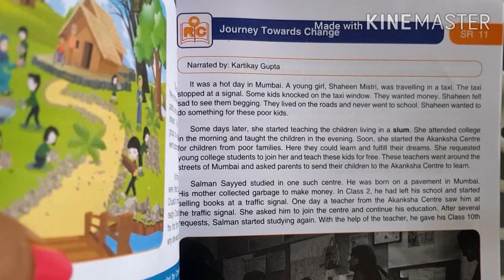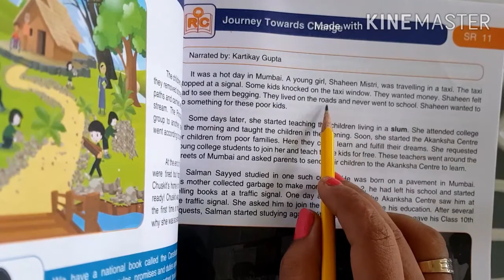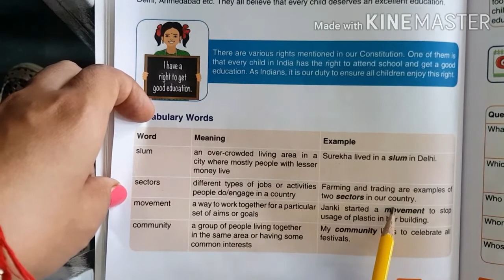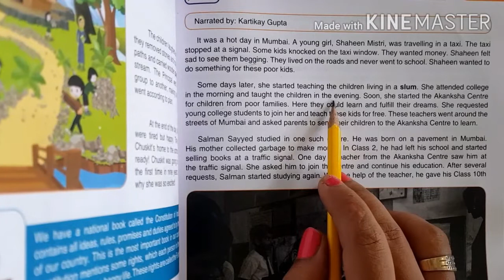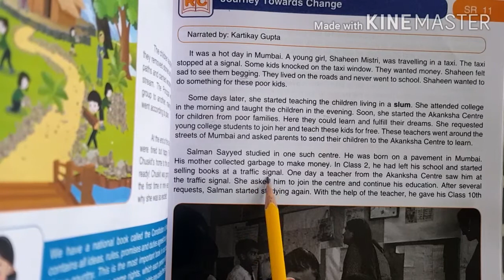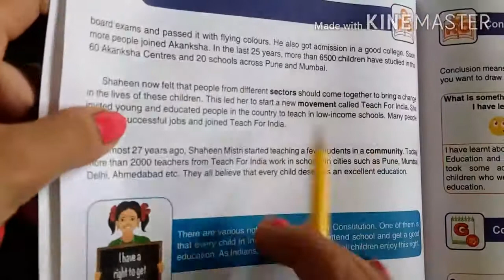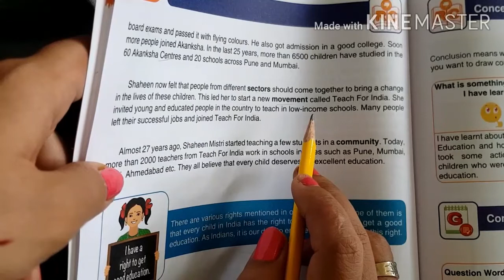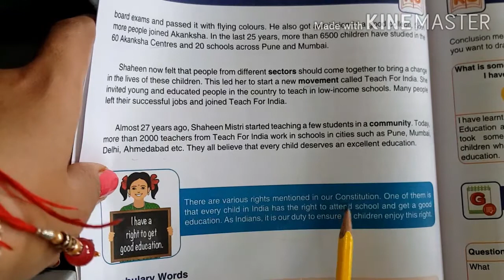Elga 14 Unit 1 Ch 3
ELGA 14